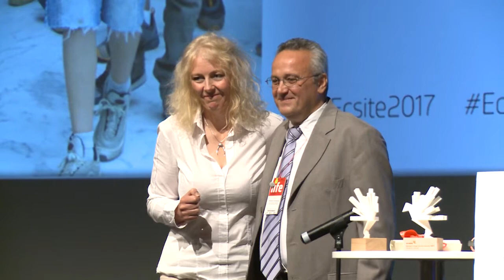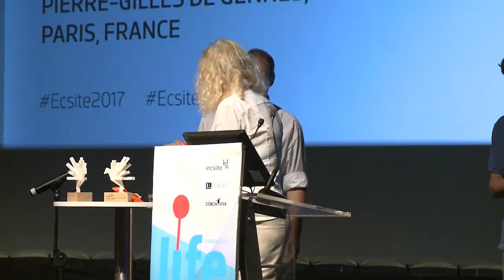Opening event & Mariano Gago Ecsite Awards Ceremony - 2017 Ecsite Annual Conference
15 June 2017, Porto, Portugal.

Main Speakers: Sebastião Feyo de Azevedo, Rosalia Vargas, Nuno Ferrand de Almeida, Michiel Buchel, Catherine Franche, Manuel Heitor, Sharon Ament.

Awards winners: TRACES – Espace des Sciences Pierre-Gilles De Gennes, Paris (France) ; Dialogue Social Enterprise, Hamburg (Germany) ; NOESIS - Thessaloniki Science Center & Technology Museum (Greece).

2017 Ecsite Annual Conference, hosted by the Natural History and Science Museum of the University of Porto (MHNC-UP) and Ciência Viva in Porto, Portugal, on 13-17June 2017.

The Ecsite Annual Conference brings together 1,000+ science communication professionals from 50+ different countries each year. Open to all, it offers a vibrant and diverse programme of parallel sessions, workshops, keynotes and social events.